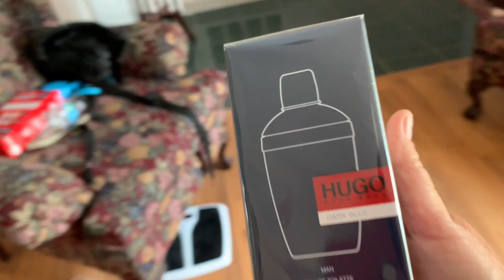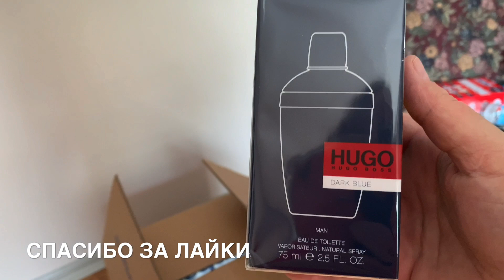ЭТО БЫЛО ЧТО ТО🔴ДАЖЕ НЕ ЗНАЮ КАК Я СПРАВИЛАСЬ...